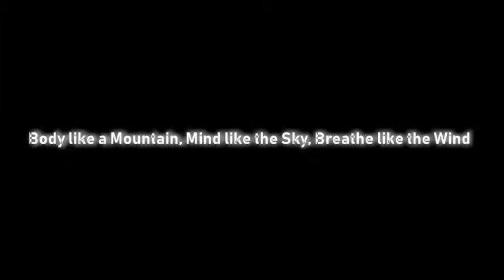"Body Like A Mountain"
“Body like a Mountain. Mind like the Sky. Breathe like the Wind.”